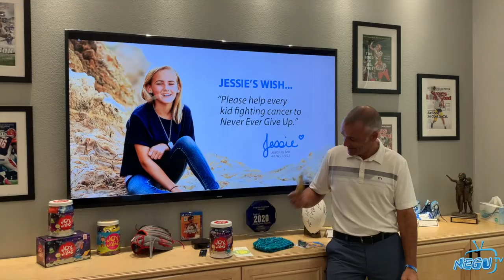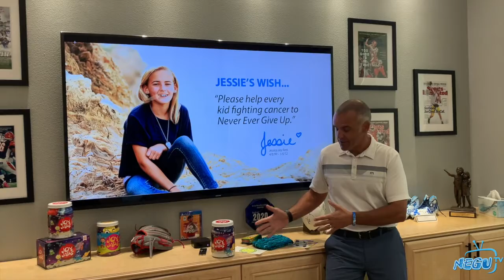Thankful for YOU | NEGU TV Episode 51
In this week’s NEGU TV Episode, Jessie’s Daddy, Erik shares his thanks for NEGU Nation and all the encouragement that has been spread so far this year to Courageous Kids.

NEGU TV is a show filled with information and inspiration from Jessie's JoyFactory. Tune in to be the first to hear about new programs, stories about Courageous Kids and their families fighting cancer, featuring special guests and the inside scoop on how Jessie's mission is impacting the world. We hope you use this as a space to share your own stories, comment on how Jessie has impacted your life, and be a part of the NEGU team.

To follow Natalie and cheer her on in her journey, head over